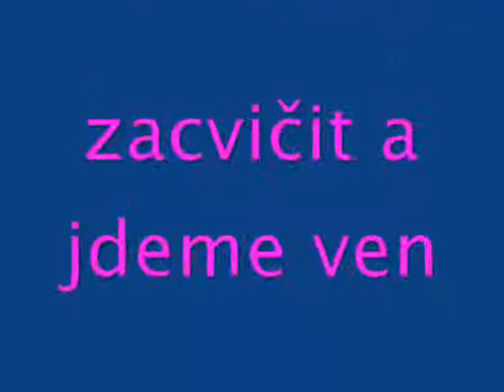Mámo otoč mne 19.wmv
k těmto úpravám se mi šiklo Comanchero - Moon Ray a Mama Told Me od Fantastique